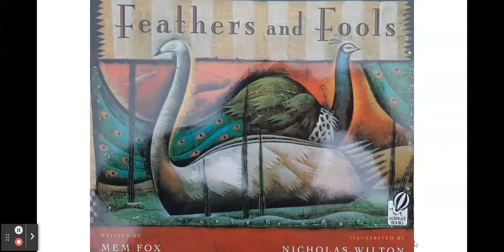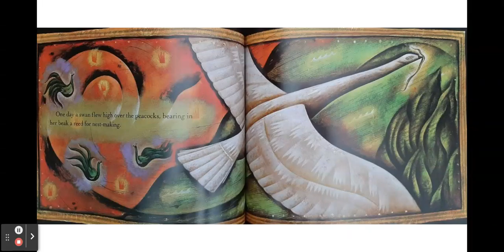Feathers and Fools (Read Aloud)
Feather and Fools written by Mem Fox and Illustrated by Nicholas Wilton.
An allegorical tale of bigotry and war.